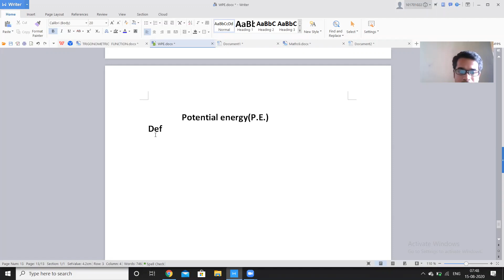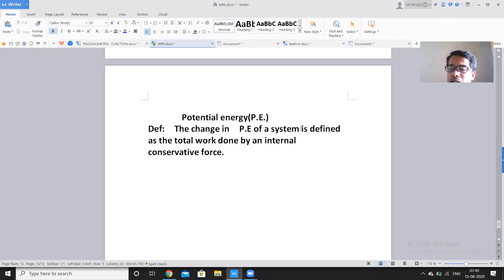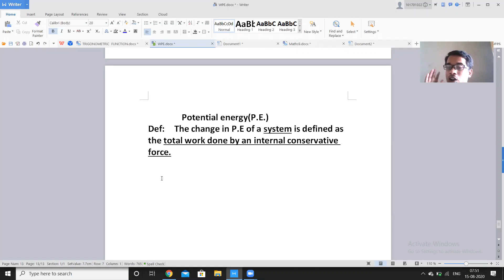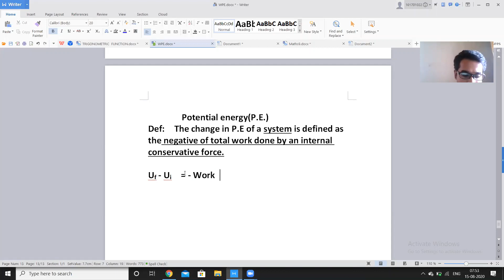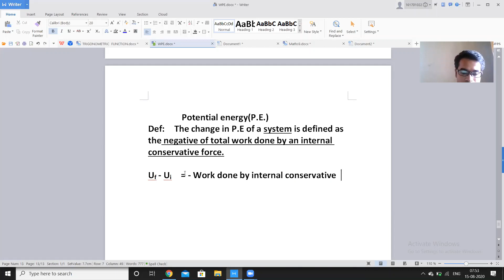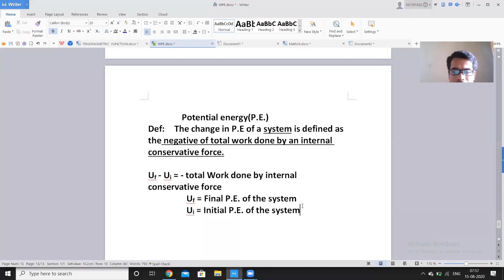Concept of potential energy: Lecture 7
This video explains the definition of potential energy of a system corresponding to an internal conservative force.